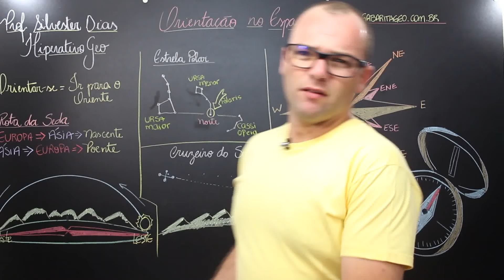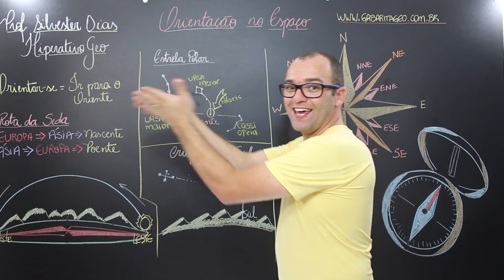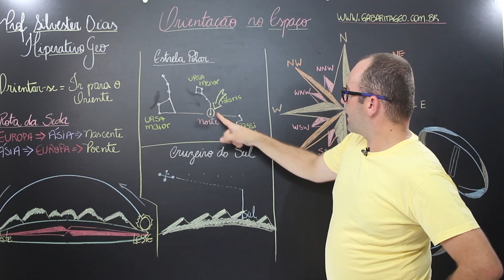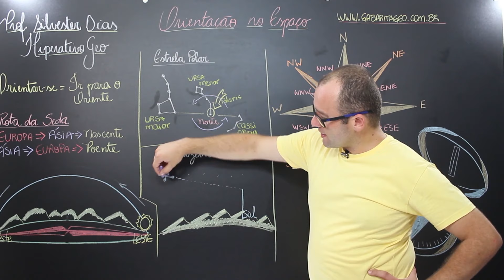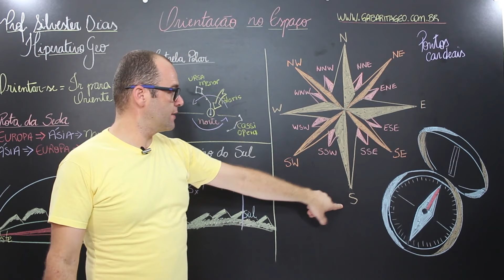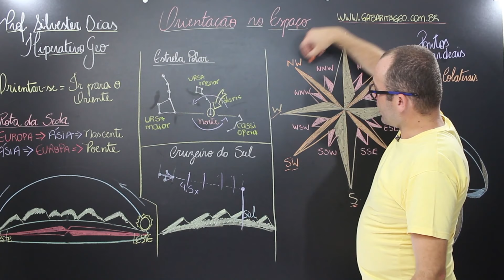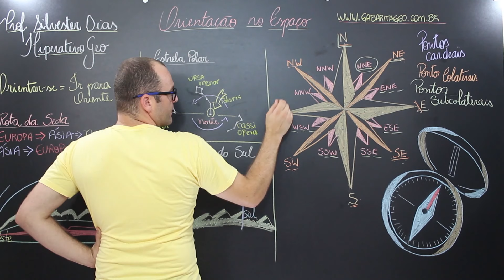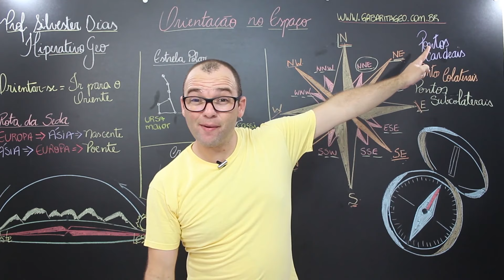Geografia pro ENEM - Rosa dos Ventos - Pontos Cardeais e Colaterais - Orientação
Neste vídeo de Geografia pro ENEM, eu explico sobre Orientação no Espaço. Falo dos pontos Cardeais, colaterais e Subcolaterais, a Rosa dos ventos, como usar a estrela polar e o cruzeiro do sul, orientação pelo sol, pelas estrelas, o que é uma bússola e muito mais! confira!